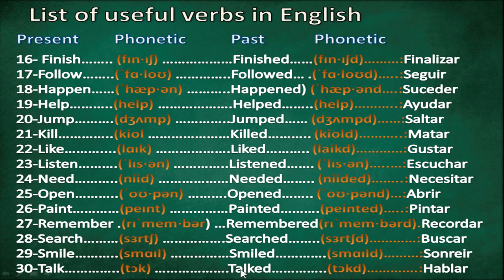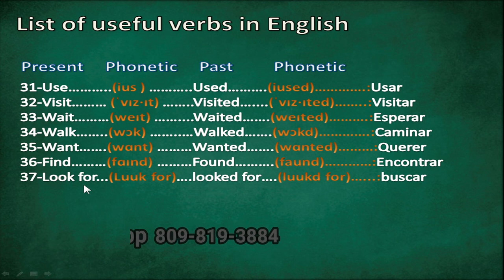Verbos útiles en inglés CLASE # 7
Lista de verbos útiles en inglés , Presente y pasado